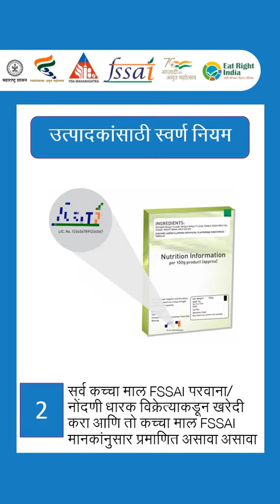अन्न उत्पादकांसाठी स्वर्ण नियम - Marathi Golden Rules for Food Manufacturing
आपण ह्या Video मध्ये पाहूयात की प्रत्येक अन्न व्यावसायिकांना काही स्वर्ण नियम पाळावयाचे असतात जे की FSAAI ने निर्धारित केले आहेत.

हे नियम अमलात आणून आपण आपल्या ग्राहकांना स्वच्छ अणि निर्भेळ अन्न देण्याची हमी देऊ शकतो.

उत्पादक, हॉटेल, किरकोळ विक्रेता, किरकोळ दूध विक्रेता, फळे अणि भाजीपाला, किरकोळ दारू(मद्य) विक्रेता, ई. साठी छोटे छोटे स्वर्ण नियम आहेत ज्यामुळे आपल्याला आपल्या व्यवसायात स्वच्छता अणि निर्जंतुक करण्याच्या पद्धती समजण्यास मदत होईल.

अन्न व औषध प्रशासन महाराष्ट्र राज्य यांच्या सौजन्याने